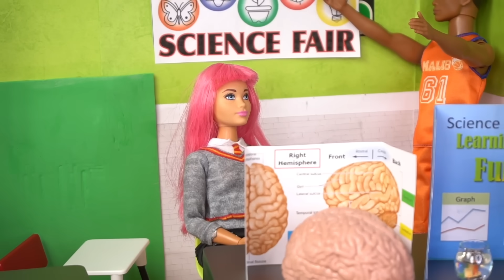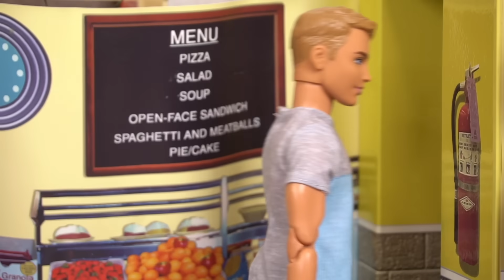Barbie Dreamhouse Adventures Graduation Story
It's Barbie's school graduation day! The Roberts Family is on the way to school for the ceremony but oh no! Their Doll car has a flat tire. Barbie learns to stay positive to overcome obstacles. Barbie's friends look back on their favorite moments of the school year.  Barbie gives an inspiring and uplifting speech to her classmates.  Barbie dreamhouse Adventure episodes teach kids great values and messages. Its inspired me to make fun stories with my Barbie dolls.
Doll School Gym DIY Craft from Myfroggystuff channel.